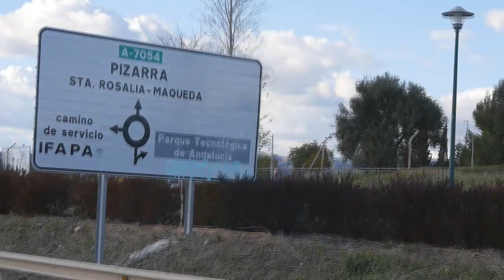Atascos en el PTA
El Parque Tecnológico de Andalucia y el distrito de Campanillas viene sufriendo desde hace tiempo teniendo problemas de atascos.